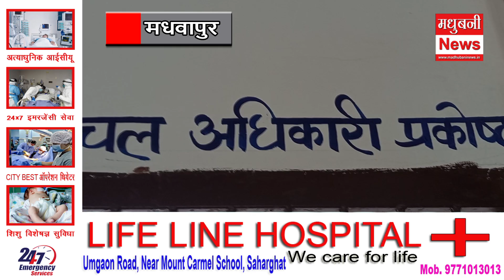जलजमाव की समस्या से परेशान बैरवा के ग्रामीणों ने जताया विरोध। Madhwapur | Bairva | Water logging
Madhwapur BAIRWA BALWAPANCHAYAT MadhubaniNews in Hindi (मधुबनी समाचार) - Read Latest Madhubani News Headlines from Madhubani Local News Paper. Find Madhubani Hindi News, Madhubani Local News, Madhubani News Paper, Madhubani Latest News, Madhubani Breaking News, Madhubani City News stories and in-depth coverage only on madhubaninews.in!